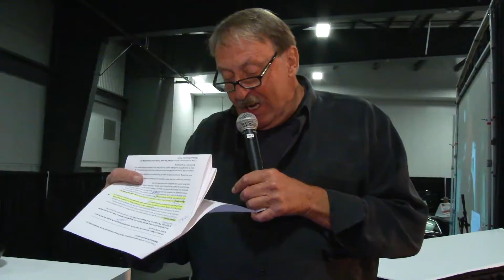55Plus Lifestyle Show Day 1 Presentation 2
55Plus Lifestyle Show Day One Presentation